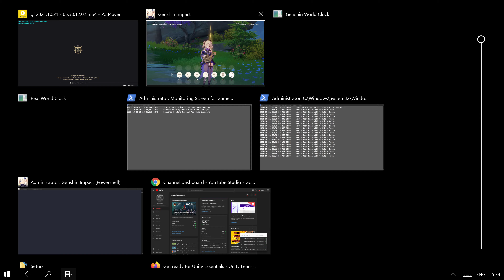Event: Tuned to the World's Sounds, day 7 (Final) | Genshin Impact | เก็นชินอิมแพกต์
-- ToC --
00:00:00 Event: Tuned to the World's Sounds, day 7 (Final)

Event Challenge: Where to Next? of Tuned to the World's Sounds
Event Challenge: Normal Mode of Where to Next?

00:00:13 Observe

Score 1230
Event Challenge: Rank Discantus at Normal Mode of Where to Next?

00:02:21 Claim the event rewards from score 600 on Normal Mode

Event Gadget: Floral Zither

00:02:38 Try it
00:03:56 Event Challenge: Hard Mode of Where to Next?

Score 2980
Event Challenge: Rank Discantus at Hard Mode of Where to Next?

00:05:47 Claim the event rewards from score 1600 on Hard Mode
00:05:53 Event Challenge: Pro Mode of Where to Next?

Score 2846

00:07:44 Claim the event rewards from score 2600 on Pro Mode

Genshin Impact is an open-world action role-playing game that allows the player to control one of four interchangeable characters in a party.[2] Switching between characters can be done quickly during combat, allowing the player to use several different combinations of skills and attacks.[3] Characters may have their strengths enhanced in various ways, such as increasing a character's level and improving artifacts and the weapons that the character equips.[4] In addition to exploration, the player can attempt various challenges for rewards. Scattered across Teyvat are bosses and challenges that reward highly valuable resources, such as Stormterror and the Electro Hypostasis, but claiming them uses up a currency called resin, which slowly regenerates over time.[5] Completing these challenges grants the player progress towards increasing their Adventure Rank, which in turn unlocks new quests, challenges, and raises the World Level.[6] The World Level is a measure of how strong the enemies within the world are and the rarity of rewards that defeating them gives.[7]